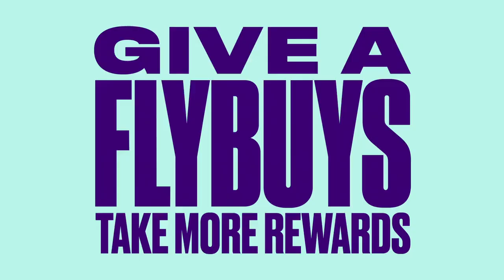Flybuys. Take more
A Dad who is too cool for school. Clearly.

Director Sanjay De Silva for Division